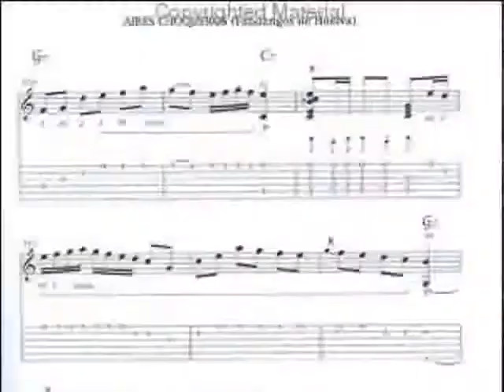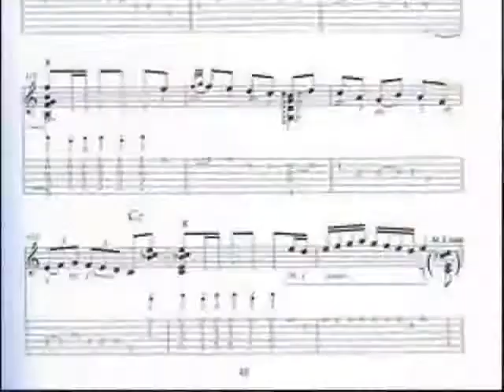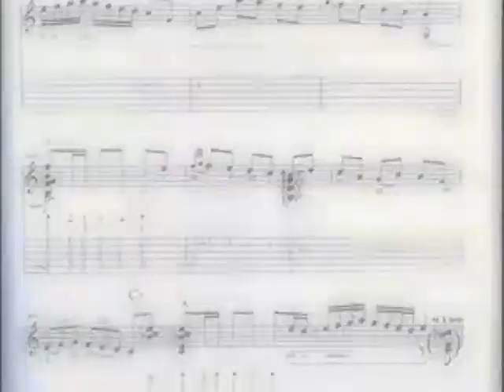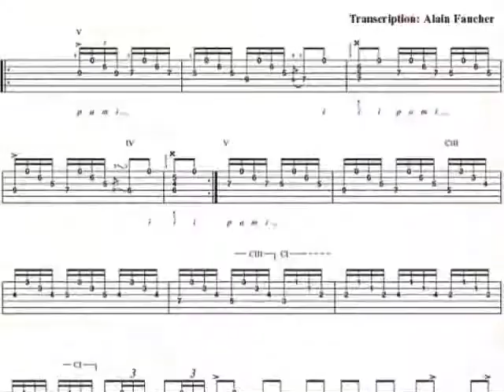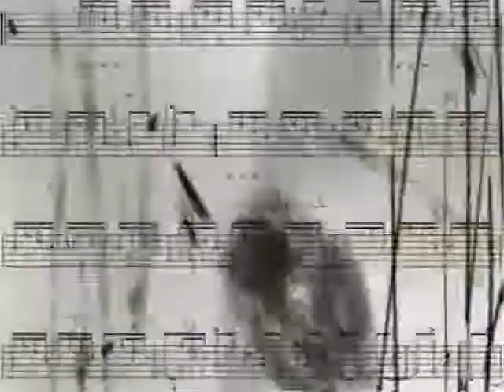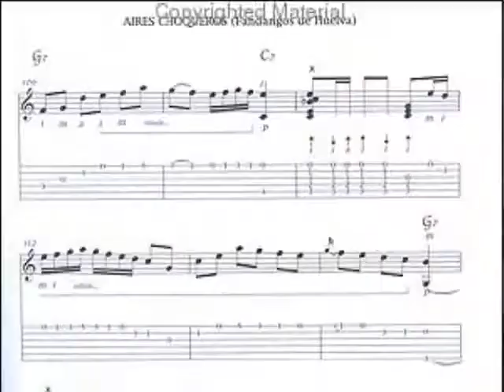Didier Euzet - Spain Serenade (010).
New mix version of this 2008 composition.
Didier  E U Z E T
C O M P O S E R
credit photos D.R.